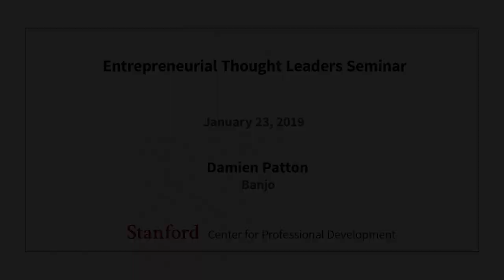Stanford Seminar - The Altruistic Entrepreneur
Damien Patton
Banjo

Everything we know about “real time” is wrong, says Damien Patton, founder and CEO of Banjo. By analyzing and processing billions of live data signals, Banjo is able to deliver live-time, live saving information to aid agencies and the media. Patton shares his mission of using technology to help people by using artificial intelligence for good, and encourages aspiring entrepreneurs to listen to their gut when faced with tough ethical decisions.